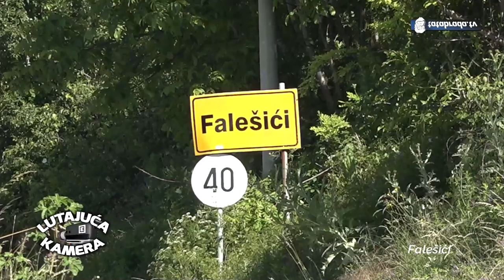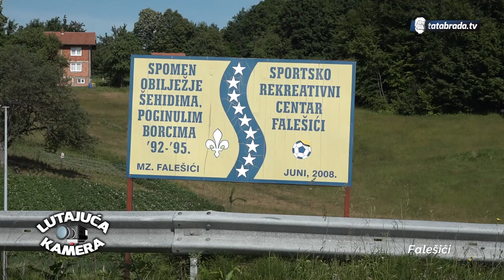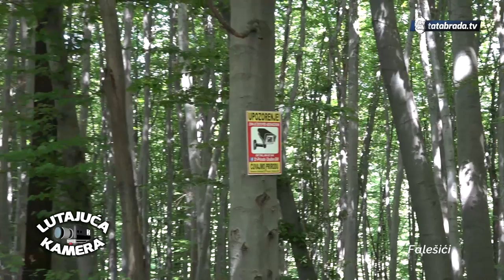LUTAJUĆA KAMERA #18 Falešići - tatabrada.tv